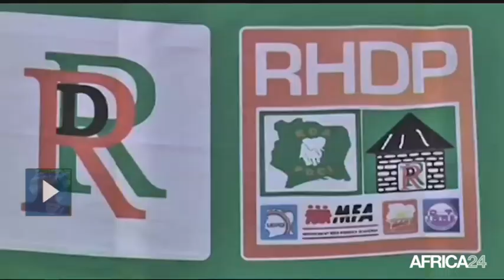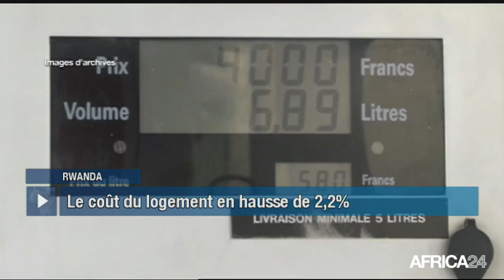Le Journal du mardi 8 mai - 9h GMT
Burkina Faso, 7ÈME CONGRÈS ORDINAIRE DU CDP. Côte d'Ivoire, LE PRÉSIDENT ANNONCE UN GOUVERNEMENT RHDP. Rwanda, AUGMENTATION DU COÛT DU LOYER. Égypte, OUVERTURE PROCHAINE DU GRAND MUSÉE.